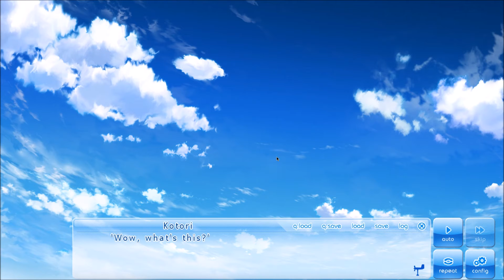If My Heart Had Wings Pt 29